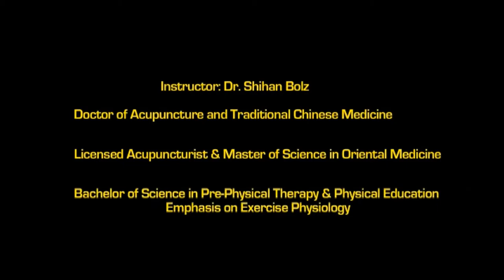Introduction to Shihan's Exercise Video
In case you can't click on the annotation, the link to her site is and the DVD is listed under "Positive Force Movement". This is the introduction to Shihan Bolz's exercise video -- the exercises and stretches are the same as those done in Shihan's martial arts classes, but done slower and with more complete explanations. The strength training entries (arms, abs, and legs) are aimed at the less fit (wall pushups instead of floor pushups), but even karateka need to start on the wall for some (e.g. sho-ken, nakadaka ippon-ken).